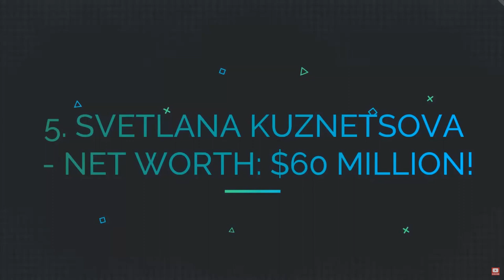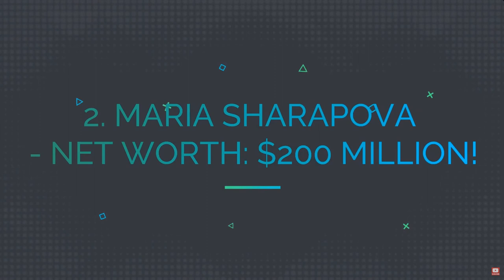A Comparison of Lives in the Tennis World September 13, 2022